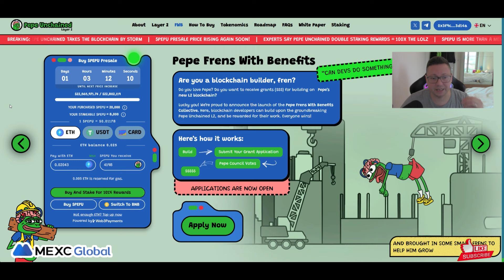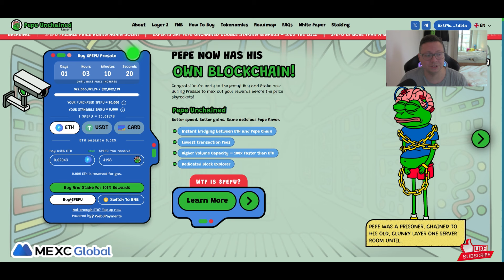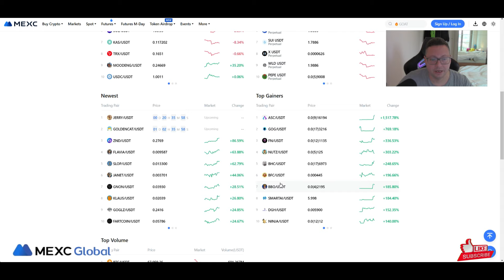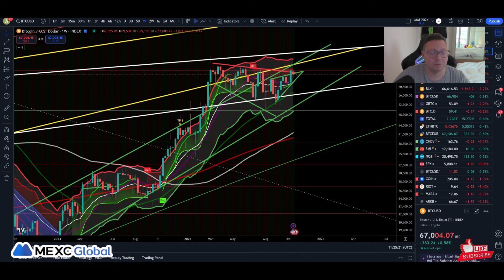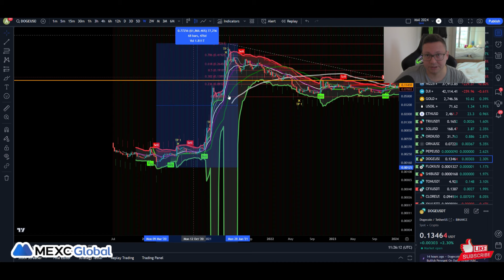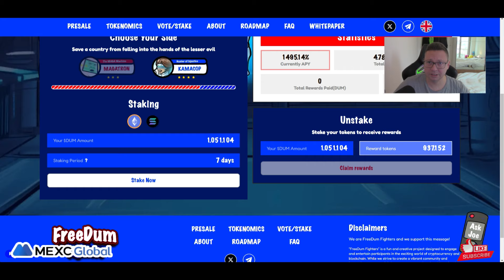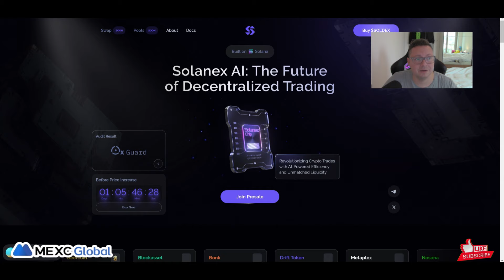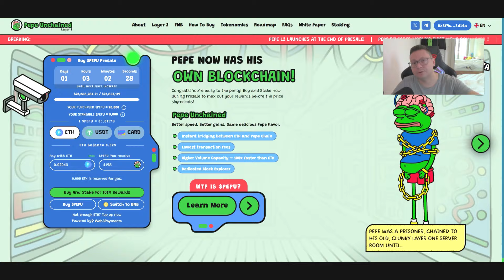Best New Upcoming Meme Coins To Buy Early!! How To Find Hidden Gems!!